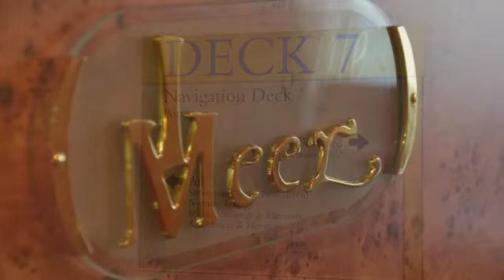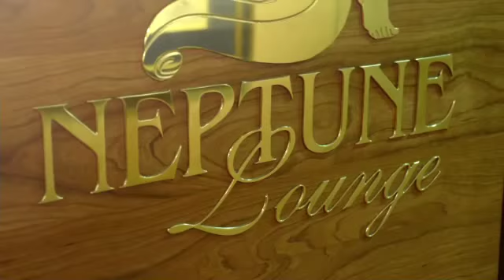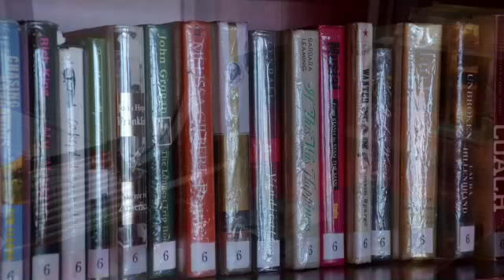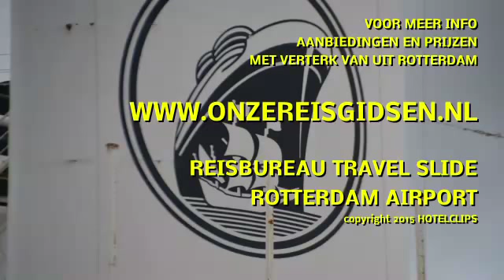ms Rotterdam, Cruise Vertrekpunt, Holland America lines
De ms Rotterdam heeft een elegante uitstraling door het rijkelijk gebruik van teakhout, koperbeslag en klassieke kleuren. Dit schept een gevoel van warmte aan boord zodat u zich meteen op uw gemak voelt. Bij Holland America Line gaat cruisen en cultuur hand in hand. Vandaar dat er een uitgebreide en diverse kunstgalerie aan boord is die u tijdens uw cruise de nodige cultuur biedt.

De Reisarchitect was voor reisbureau Travel Slide Rotterdam Airport op de ms Rotterdam en heeft hier een videofilmpje van gemaakt.